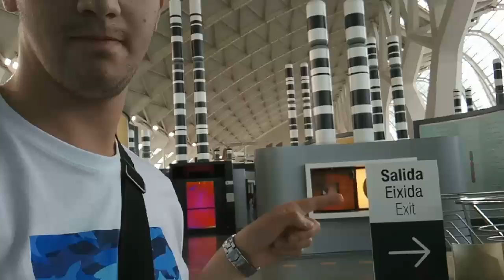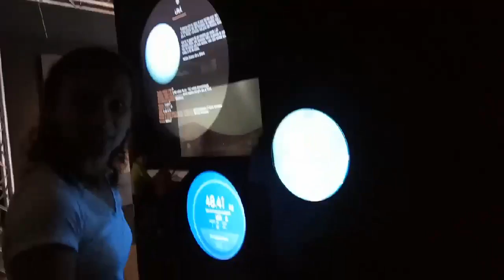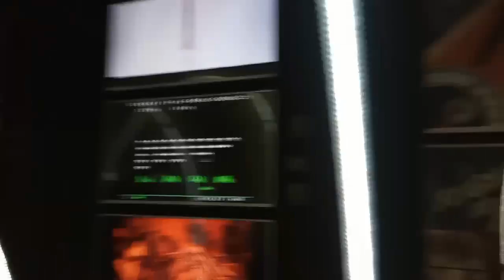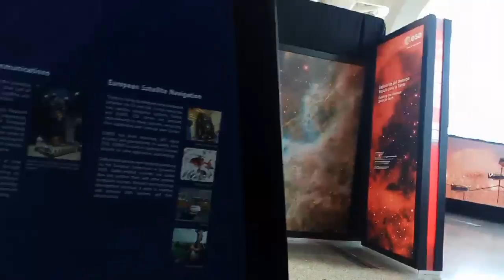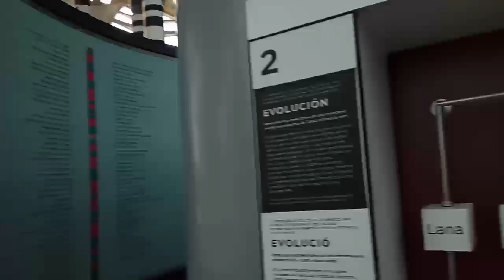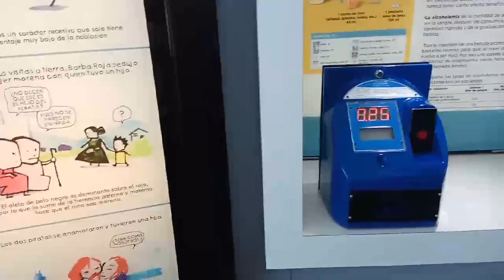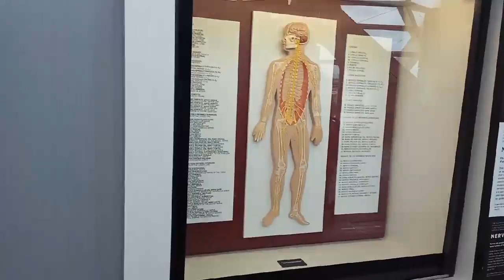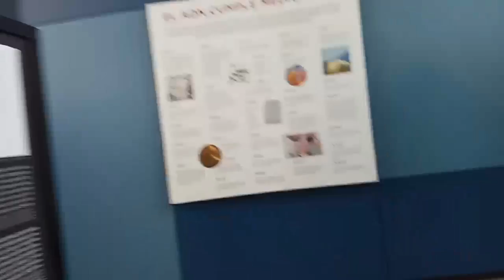Museo de las ciencias de Valencia | Planta superior | Vista en 30 minutos | Recorrido express